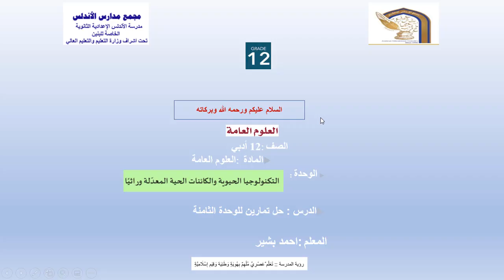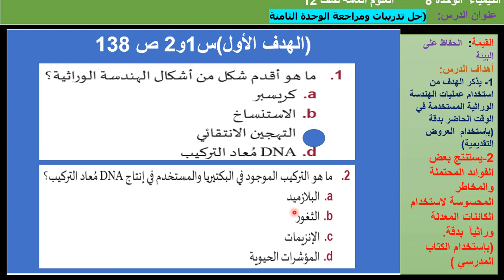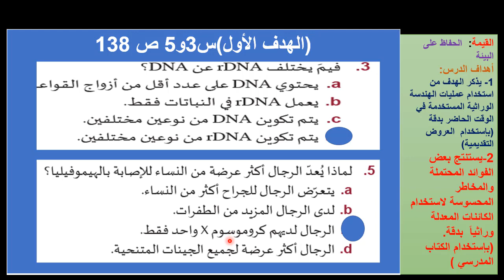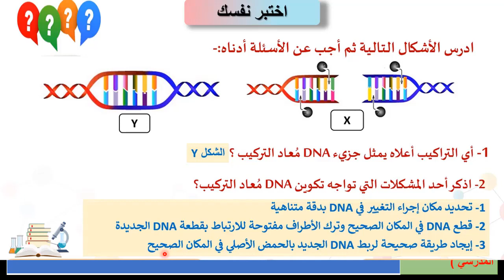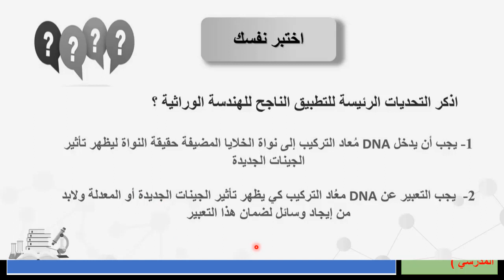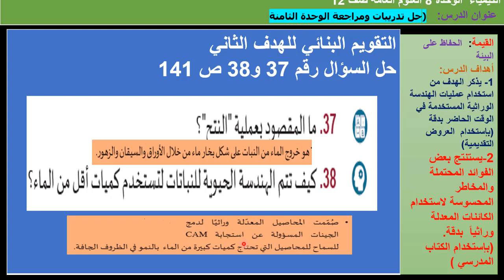العلوم العامة 12 ادبي حل تمارين الوحدة الثامنة